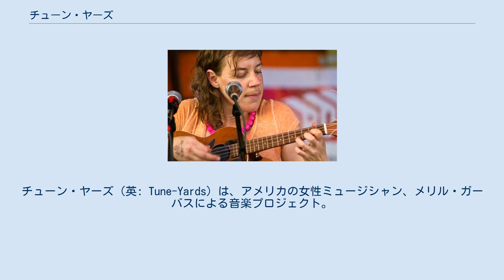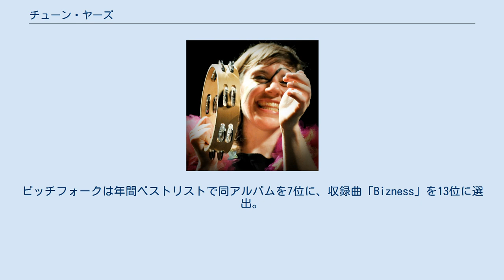チューン・ヤーズ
チューン・ヤーズ（英: Tune-Yards）は、アメリカの女性ミュージシャン、メリル・ガーバスによる音楽プロジェクト。
カリフォルニア州オークランドを拠点に活動。
ループマシンを駆使したローファイでオーガニックな演奏と、独特な歌による実験的なサウンドが特徴。
正式な表記は、tUnE-yArDs。
 ライブで演奏するメリル・ガーバス（2011年） メリル・ガーバスは1979年ニュー・ジャージーに生まれ、コネチカットで育つ。
学生時代にはケニアに留学、その後人形劇やベビーシッターを経験したが、仕事を辞めてモントリオールに移り住み音楽を始める。
 2009年、1stアルバム『バード・ブレインズ』を自主製作、ダーティー・プロジェクターズを輩出したMarriage Recordsからアナログとカセット盤で発売した。
それを聴いた4ADがすぐに契約し1000枚限定のCD盤として再発売された。
海外音楽メディアはダーティー・プロジェクターズ、M.I.A.、ビョーク、オノ・ヨーコ等と比較して賞賛した。
 2011年、2ndアルバム『フー・キル』を発売。
ピッチフォークは年間ベストリストで同アルバムを7位に、収録曲「Bizness」を13位に選出。
 2014年、3rdアルバム『ニッキー・ナック』を発売。
2015年2月21日、初来日公演となるHostess Club Weekenderに出演。
 2018年、4thアルバム『Can Feel You Creep Into My Private Life』をリリースする。
 2019年、5thdアルバム『Sorry to Bother You』を発表。